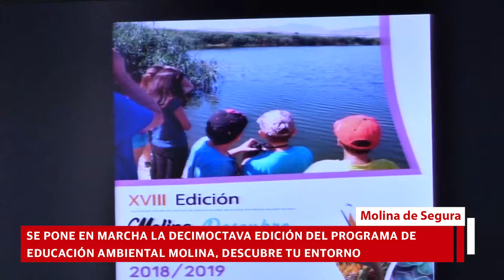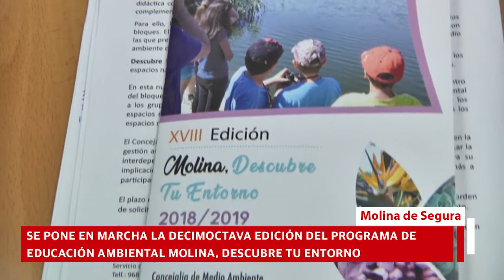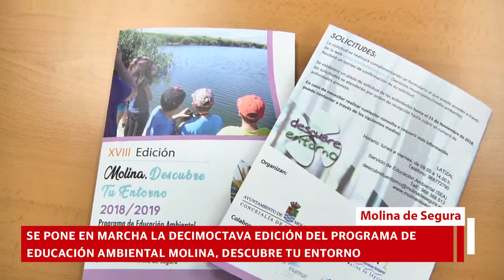Presentación 'Molina, Descubre tu entorno'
El Servicio de Educación Ambiental de la Concejalía de Medio Ambiente del Ayuntamiento de Molina de Segura pone en marcha la décimo octava edición del Programa de Educación Ambiental Molina, Descubre tu entorno, dirigido a los centros docentes del municipio, con una nueva propuesta para el curso 2018/2019.

El programa ha sido presentado en rueda de prensa el miércoles 31 de octubre, en el Ayuntamiento molinense, por la Alcaldesa de la localidad, Esther Clavero Mira, el Concejal de Medio Ambiente, Juan Alcaide Quirós, y el educador ambiental de la empresa Latizal y coordinador del programa, Pablo Perales Pacheco.

Molina, Descubre tu entorno ofrece a los centros docentes una oferta de actividades como recurso para la incorporación de la educación ambiental en el proyecto educativo de centro y en las programaciones didácticas.

Partiendo de los programas de gestión ambiental municipal y del entorno urbano, natural y rural, propone al profesorado trabajar en torno a diferentes temáticas ambientales, con una propuesta didáctica completa de actividades previas, posteriores y otros recursos y recomendaciones que complementan la actividad ofertada.

Para ello, la Concejalía de Medio Ambiente ha diseñado una propuesta estructurada en dos bloques. El primero, Descubre tu ciudad, dedicado a actividades de medio ambiente urbano, con las que se pretende aumentar el compromiso de la comunidad educativa con la mejora del medio ambiente de la ciudad y del centro, desde el conocimiento de la realidad local.

El segundo bloque, Descubre los espacios naturales de Molina de Segura, pretende acercar a la comunidad educativa a los espacios naturales del municipio para descubrir su biodiversidad y sus valores naturales y culturales.

En esta nueva edición, además de la amplia oferta de temáticas de sostenibilidad urbana dentro del bloque Descubre tu ciudad, también se ofrece la posibilidad de realizar un proyecto ambiental a los grupos de Educación Secundaria y Bachillerato. Por su parte, en el bloque Descubre los espacios naturales de Molina de Segura se incorpora, en cada una de las visitas guiadas a los espacios naturales, talleres temáticos en la naturaleza.

El Concejal de Medio Ambiente, Juan Alcaide, señala la “importancia de la educación ambiental en la gestión ambiental del municipio y la necesidad de mostrar la realidad local para poder trabajar la interdependencia de ésta con la realidad ambiental global. Agradezco a la comunidad educativa su implicación y colaboración en la mejora ambiental de nuestra ciudad, y animo un año más a participar en el programa Molina, Descubre tu entorno”.

El plazo de solicitud de actividades finaliza el día 15 de noviembre de 2018, y se atenderán por orden de solicitud hasta cubrir el número de actividades previsto por la Concejalía de Medio Ambiente.

En la pasada edición del programa participaron 23 centros docentes, en los que se desarrollaron más de 200 actividades, llegando a un total de 4.800 alumnos y alumnas del municipio.